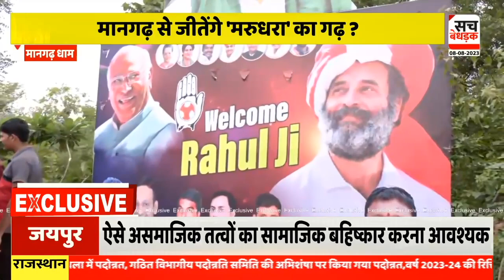Rahul Gandhi के मानगढ़ दौरे को लेकर खास तैयारियां, क्या मानगढ़ से जीतेंगे मरुधरा का रण? | Exclusive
About Video: Rahul Gandhi के मानगढ़ दौरे को लेकर खास तैयारियां, क्या मानगढ़ से जीतेंगे मरुधरा का रण? | Exclusive